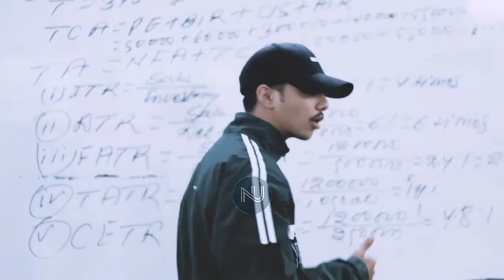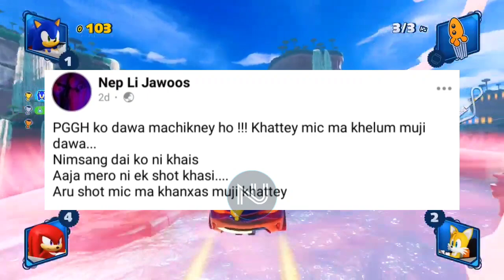Attack On Dong || Vten x Sacar ? || Diss To Dawa || Uniq Poet || Ease || NepHop Updates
Topic Covered⬇️

➡️ Vten x Sacar ?
➡️ Uniq Poet x Ease x Kush?
➡️ Attack On Dong
➡️ Dong's Biggest Cypher Woda No 6 Trailer
➡️ Raw Barz Is Back
➡️ Nep Li Diss To Dawa
➡️ Gurung Biml.Dropped Banawati
➡️ V$X Dropped Visuals For Nasika Malai
➡️ Viber Saimon Dropped Budo Bhitti
➡️ Rk Dropped Niu Na Khoje Hunxa

I Want To Improve Video And Audio Quality For You,
If You Like My Content And Want To Help Me To Buy Video Making Equipment For Better Video And Sound Quality,

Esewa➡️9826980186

Outro

Ignore This 😂

nepali Hiphop Updates nepali rap news nephop news nepali hiphop news hiphop updates vten interview vten new song pakku panda dong laure new song nasty rap news nepal nephop nepali rap song g bob gbob news today antf rap battle rap news nepal nepali rap news